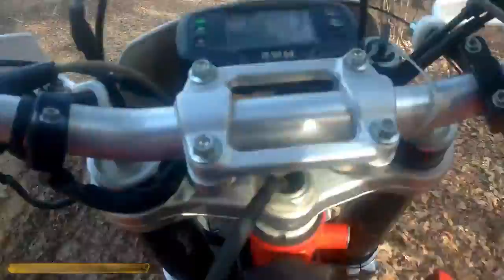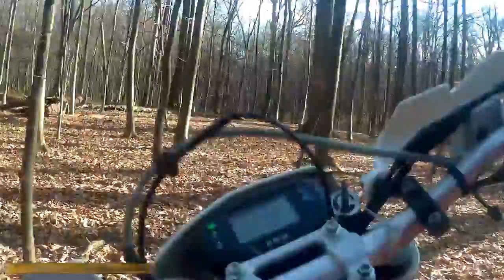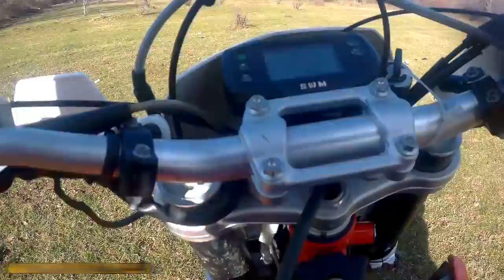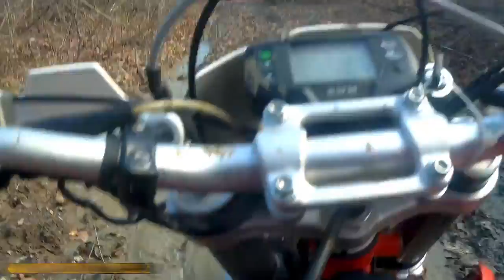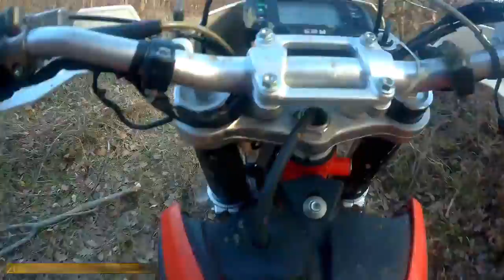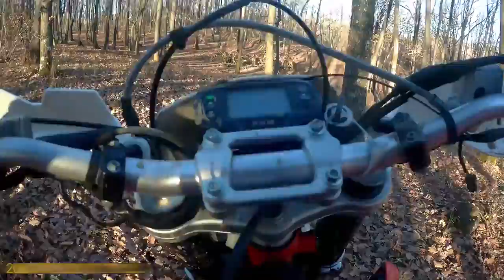Sesiune enduro Campina - Decembrie 2017 (long movie)